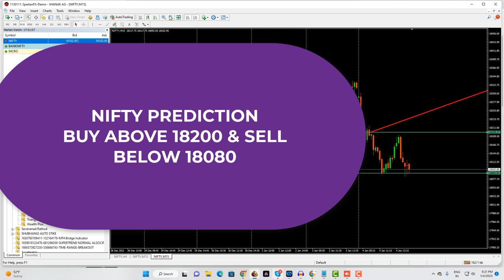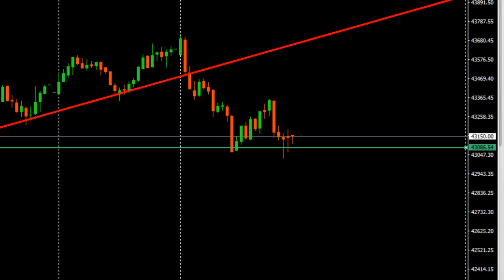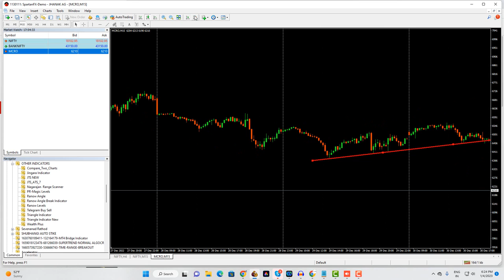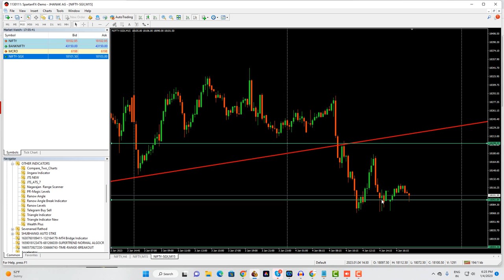EXPIRY SPECIAL !! NIFTY BANKNIFTY & CRUDEOIL PREDICTION FOR TOMMOROW